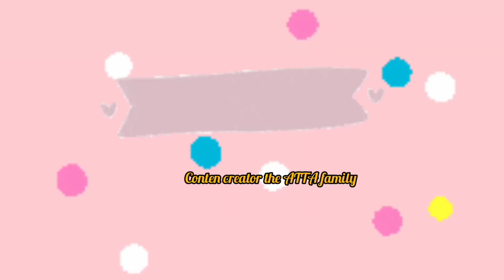full keseruan dan kehebohan AHHA team |papata cek koleksi vesva